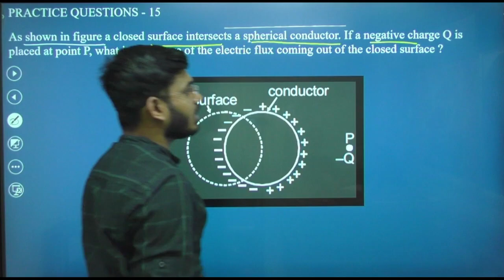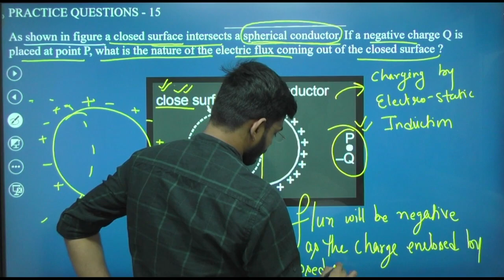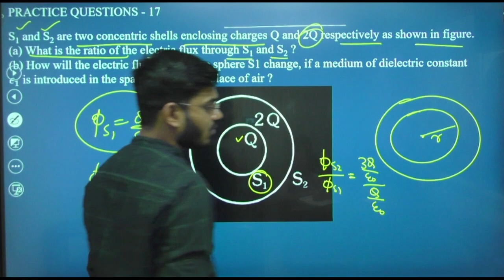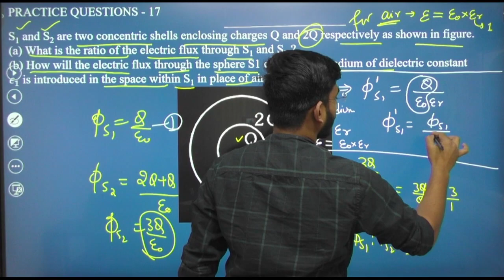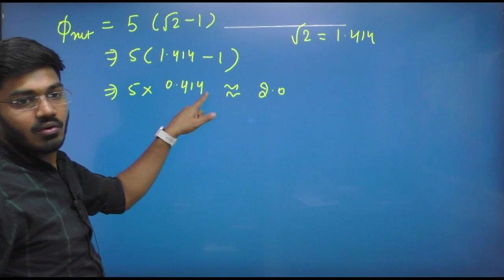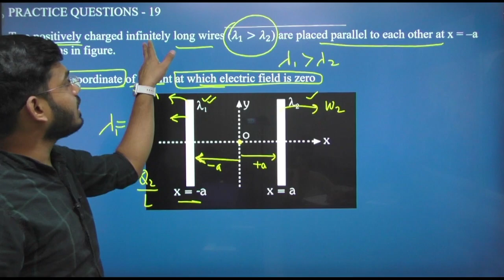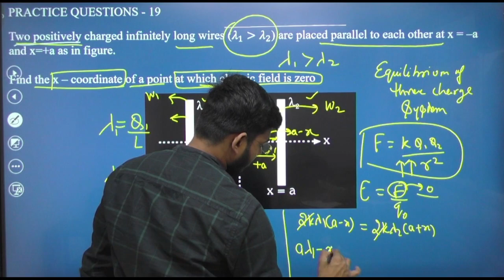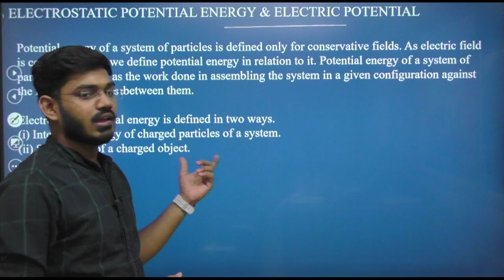ELECTROSTATIC: GAUSS LAW | L13 | PRASHNOTTAR I NEET|JEE | PHYSICS I PRASHANT SIR I LEADER BATCH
Batch Details

1)Best Faculties across India for different Subjects/Topics.

2)Complete & Relevant Syllabus Coverage of Class-11th & 12th